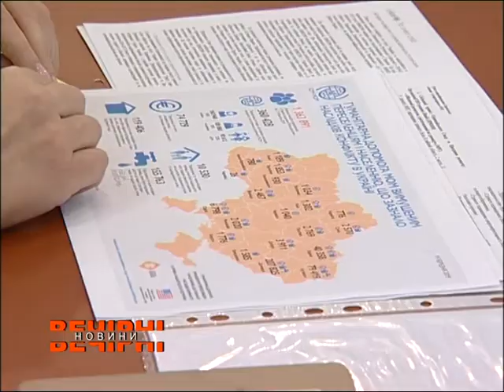Зустріч з ООН